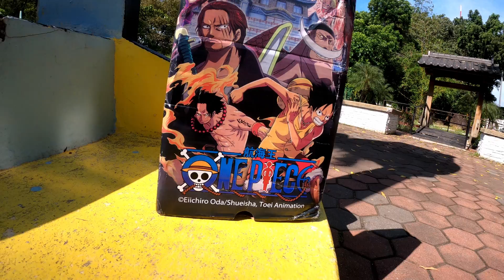Ace Skechers Unboxing | One Piece Edition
So, at last, I've got my One Piece Skechers, actually, I want the Zoro version but it was so never I can have it if I can I don't have my feet size, so I bought Ace cause I love Ace so much, I like the fire design at the back of the shoes and the Shirohige logo it was so awesome.

Thanks.

Song Credited to:
1.One Piece Epic Battle Theme (intro&outro)
2.One Piece Opening Theme 20 = Hope